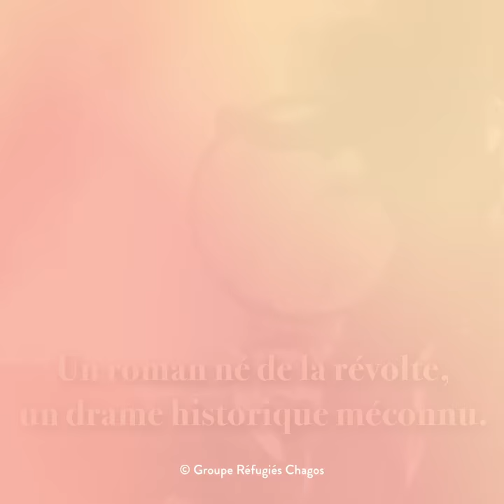Bande annonce : Rivage de la colère, de Caroline Laurent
Laissez-vous porter vers le rivage... en musique et en images !

A propos du roman :
Septembre 2018. Pour Joséphin, l'heure de la justice a sonné. Dans ses yeux, le visage de sa mère…
Mars 1967. Marie-Pierre Ladouceur vit à Diego Garcia, aux Chagos, un archipel rattaché à l’île Maurice. Elle qui va pieds nus, sans brides ni chaussures pour l’entraver, fait la connaissance de Gabriel, un Mauricien venu seconder l’administrateur colonial. Un homme de la ville. Une élégance folle.
Quelques mois plus tard, Maurice accède à l’indépendance après 158 ans de domination britannique. Le quotidien bascule et la nuit s’avance, jusqu’à ce jour où des soldats convoquent les Chagossiens sur la plage. Ils ont une heure pour quitter leur terre. Abandonner leurs bêtes, leurs maisons, leurs attaches. Et pour quelle raison ? Pour aller où ?
Après le déchirement viendra la colère, et avec elle la révolte.